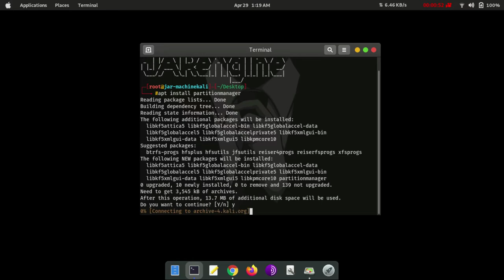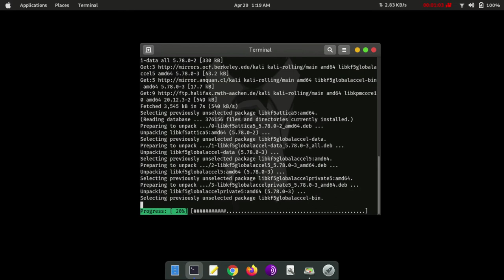Install KDE Partition Manager in Kali Linux, Ubuntu and Other Linux!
This video helps you to install KDE Partition Manager in Kali Linux, Ubuntu, Linux Mint and Other Linux OS for Free!

KDE Partition Manager is a disk partitioning application originally written by Volker Lanz for the KDE Platform. It was first released for KDE SC 4.1 and is released independently of the central KDE release cycle.

KDE Partition Manager for Kali Linux, Ubuntu and Other!
Command:
sudo apt install partitionmanager
or,
apt install partitionmanager